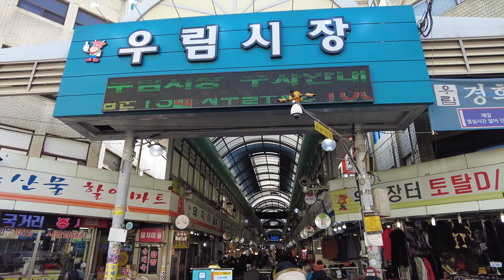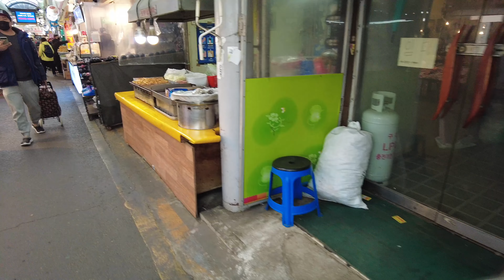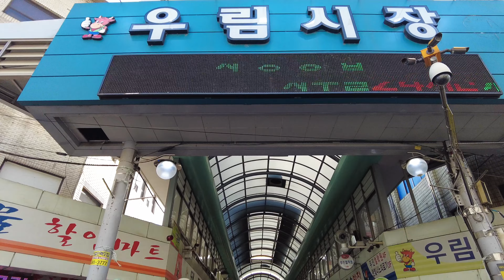【4K UHD Korea】 Walk in Seoul, Mangu Urim Traditional Market (Jan.2022)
📍EP.209
In Korea, it was the Lunar New Year holiday from January 31 to February 2.
This is the third Lunar New Year's Day during the pandemic.
During the Lunar New Year holiday in 2023, we want to go back to the way it was before.
The best place to feel preparing for the Lunar New Year is at a traditional market.
I like to go to various traditional markets in Seoul.
This time, I visited the Urim Traditional Market in Mangu-dong.

🕒 Record Date
▶ 12:00 PM/Monday/Jan./2022